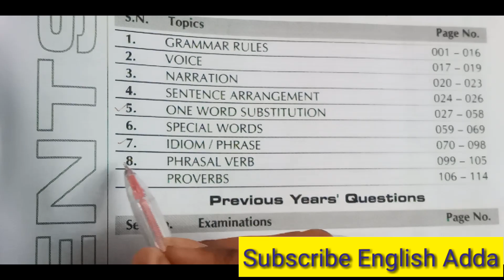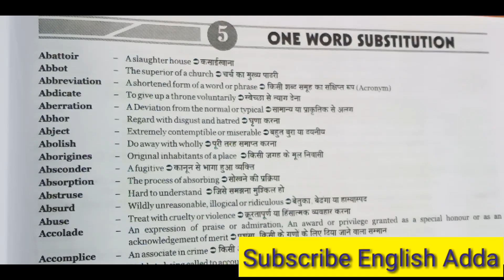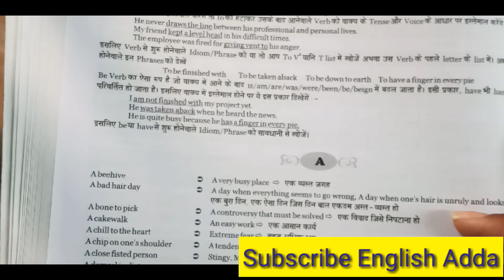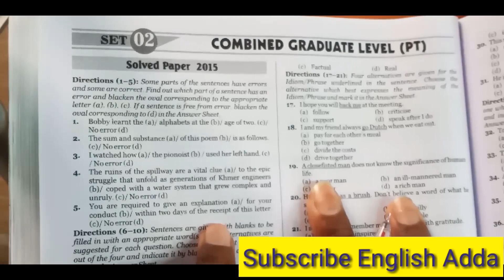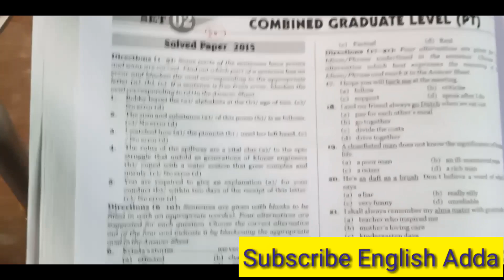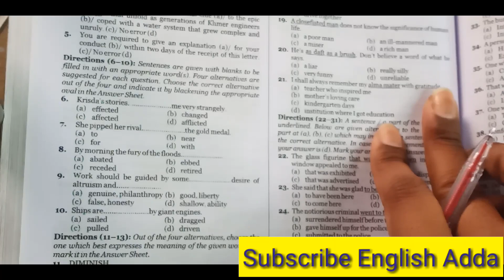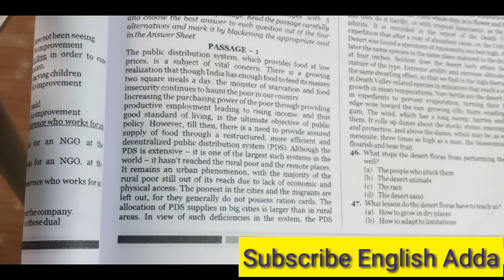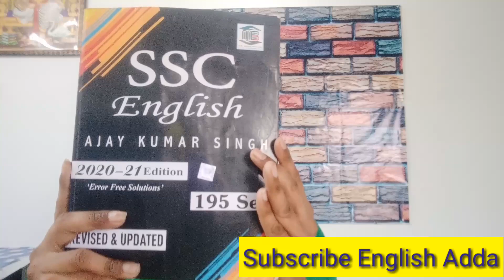MB New Book Full Review | क्या कुछ New है?| Book को कैसे तैयार करना है |How I Prepared This Book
दोस्तो MB BOOK SSC की किसी भी परीक्षा के लिये बहुत ही महत्वपूर्ण Book हा जैसा कि आपको पता ही है लेकिन आप मे से कईयो को ये नहू पता है कि इस Book को पढ़ना कैसे है।

 SSC के किसी भी Exam मे केवल इसे पढ़कर आप  Selection वे सकते है ।

अगर आप इसे ढ़ग से कर ले तो।

आज मै आपको इस Book का पूरा Review And Analysis देने वाला हूँ।

विडीयो को पूरी देखकर आज से ही अपनी तैयारी मे लग जाईये।

Complete Kiran Book Paid Course 👇👇👇👇👇👇👇👇👇👇👇👇

Kiran Book

MB BOOK 166 SETS SOLUTION 👇👇👇👇👇👇👇👇👇👇👇👇👇👇👇👇👇👇👇

MB BOOK

MB NEW BOOK REVIEW AND ANALYSIS
HOW TO READ THIS AMAZING BOOK
HOW I PREPARE THIS BOOK
HOW TO FINISH MB BOOK IN A MONTH
MB BOOK FINISH KARE SIRF 1 MONTH ME
HOW TO SOLVE MB BOOK WITHIN A MONTH
EASY WAY TO READ MB BOOK
MB BOOK FULL SOLUTION BY SAURAV JAIN SIR
HOW TO SOLVE MB BOOK AT HOME
घर बैठे MB BOOK कैसे हल करे
EASY BOOK OF ENGLISH
BEST BOOK OF ENGLISH
ENGLISH FOR ALL COMPETITIVE EXAMS
TARGET STENO EXAM 2020